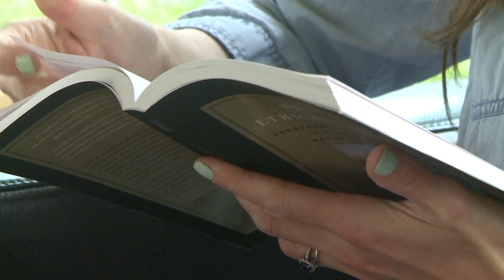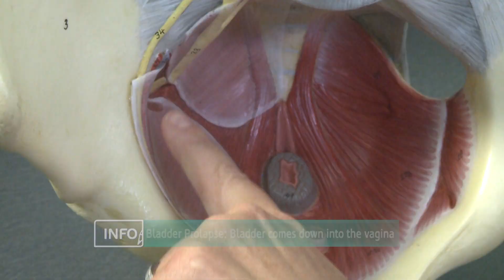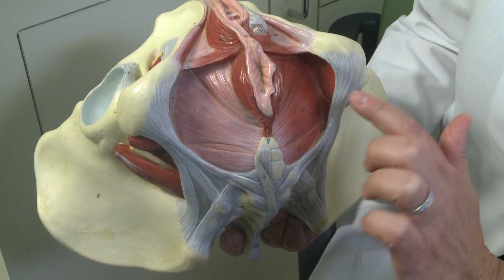What Moms Should Know About Bladder Prolapse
We learn about Bladder Prolapse and when it can occur after a woman gives birth.  Doctor Cynthia Brincat of Loyola University Health System also teaches us about some of the best ways women can find relief.